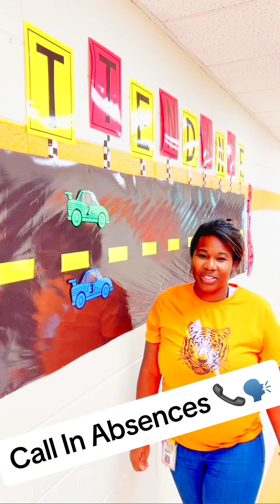Tiger Talk: Family Edition (September 2023)